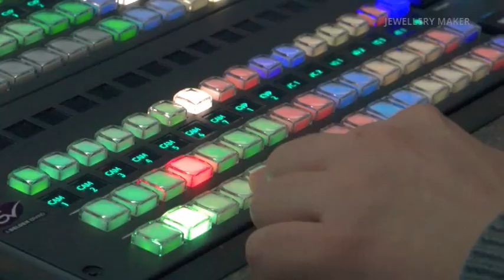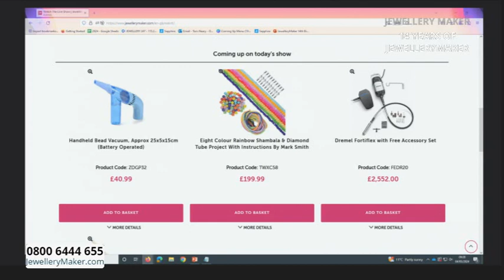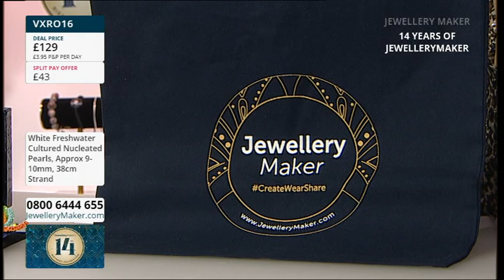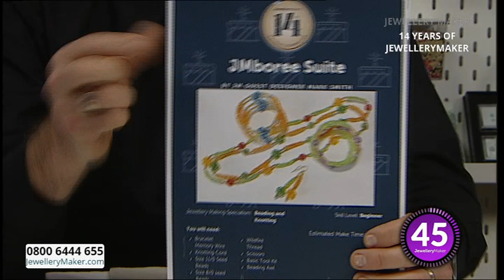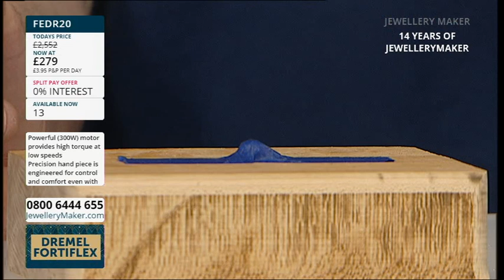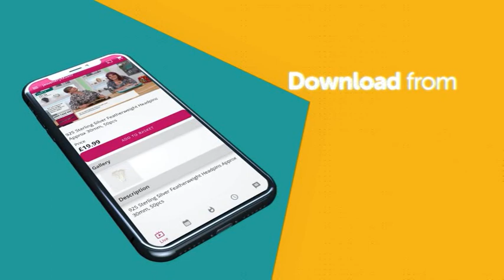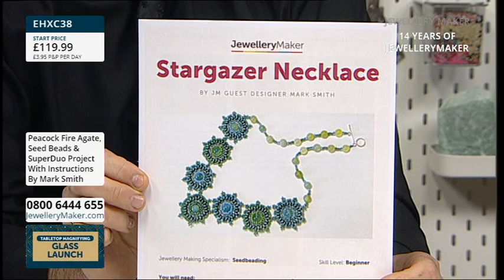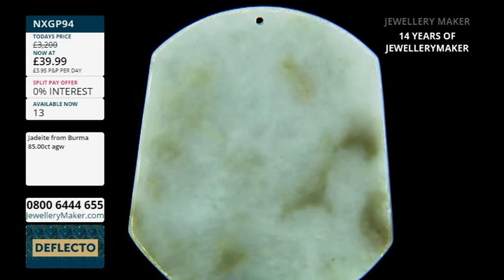JewelleryMaker 04-05-202414th Birthday Celebration - Extended Hours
14th Birthday Early Bird
08:00 - 09:00

The early bird catches the Pearl Bracelet!

14th Birthday Special: Bead Vacuum
09:00 - 10:00

Make tidying away your beads 100 times easier with this amazing Bead Vacuum!

14th Birthday Deal Of The Day
10:00 - 11:00

You won't want to miss out on this incredible brand new Jade Carving & Bangle!

14th Birthday Special
11:00 - 12:00

14th Birthday Masterclass: Shambala Bead Launch wi
12:00 - 13:00

14th Birthday Special: Dremel Fortiflex
13:00 - 14:00

Join Andy from Dremel for the Dremel Fortiflex tool that will change your jewellery making game!

14th Birthday Special
14:00 - 15:00

Tune in for an amazing 14th Birthday Special Pearl Deal!

14th Birthday Special
15:00 - 16:00

Upgrade your jewellery with these beautiful 925 Sterling Silver Clovers with Gemstone Backs!

14th Birthday Special
16:00 - 17:00

Help your eyes with this excellent LED Illuminated Tabletop Magnifying Glass with 3x magnification!

14th Birthday Special: Deflecto Storage
17:00 - 18:00

Join Sharon from Deflecto for new amazing storage solutions!